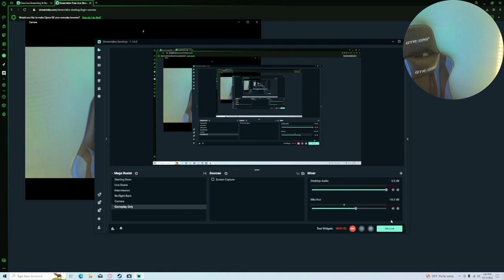THE NEW ERA BEGINS!| Mortal Kombat 1 Part 1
THE NEW ERA HAS BEGUN!

Today, I'm playing Mortal Kombat 1! I hope you enjoy!